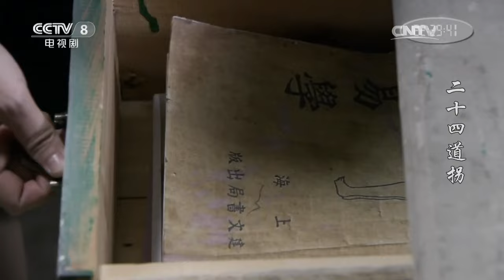王雅琴怂恿梅山去二十四道拐散心 梅松求助美军给梅雪治病《二十四道拐》第27集【CCTV电视剧】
Highlights：戈国华传达上级指示，命令连鼎民等三人去东江纵队。而他自己留下来，支持梅松护桥护路。梅山在家里无事，去救助站看望王雅琴，并向她道谢。王雅琴怂恿他去二十四道拐散心，梅山答应。梅雪的病不见好转，梅松求助美军。约翰答应送梅雪去印度治病。王雅琴知道这一消息后，电令坂田在路上拦击车辆。

■□剧情简介■□
该剧讲述了抗战时期国共两党、援华美军和侵华日军在“24道拐”这一咽喉之地展开殊死争杀的故事。